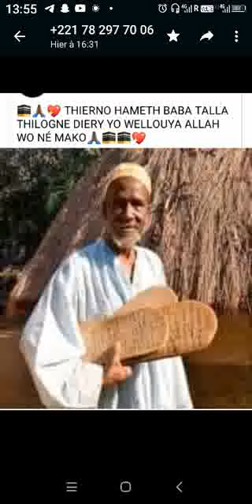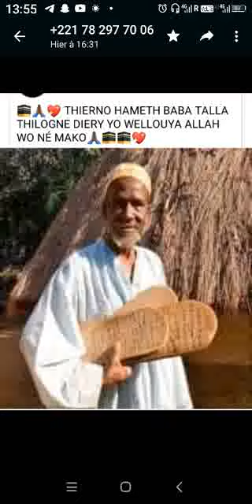thierno hammet baaba talla thilone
Vidéo de Adama Sarr